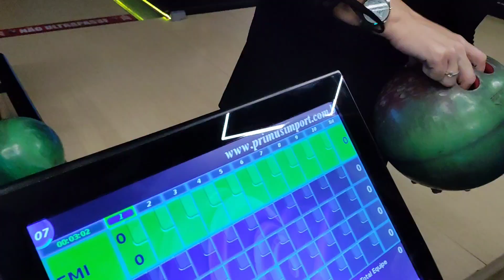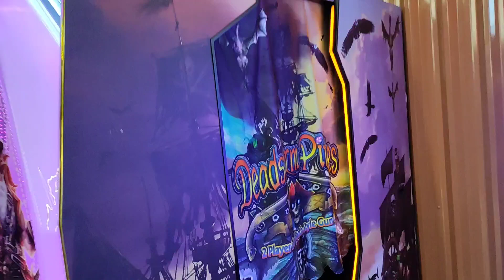CONHECENDO O ANTONIO'S BOLICHE - NAÇÕES SHOPPING CRICIÚMA/SC